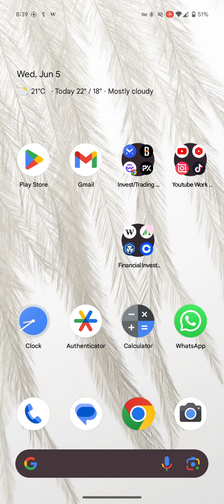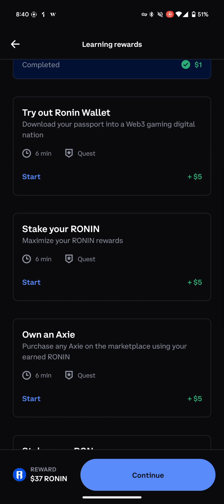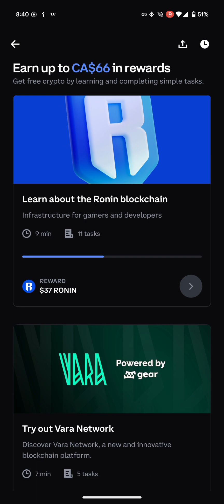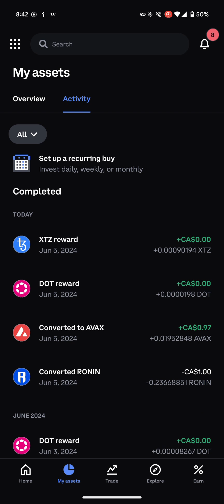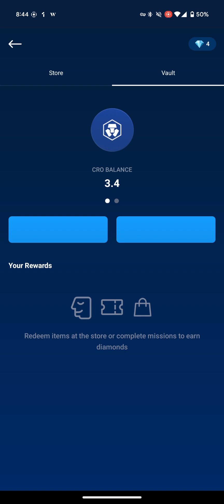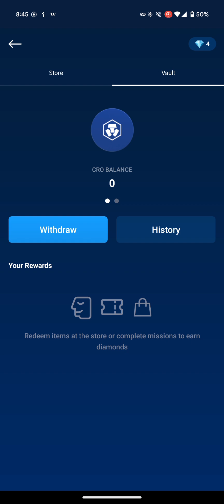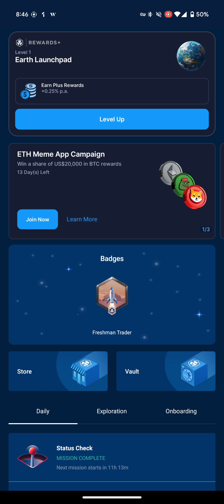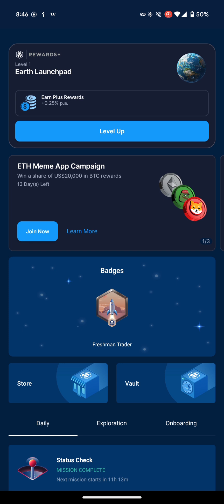Coinbase learn to Earn crypto + Crypto.com check in to Earn cro token for FREE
invite code: pU3N4xLz

Bitflex link
Your friend is waiting for you at Bitflex, come and register!
bitflex code
VF5sAj

money free code
tyanna

Park inc link
Try Alpha Games today to earn Cash & Crypto. Use my code: Tyanna and get 1000 extra points!

park inc code
Tyanna

AttaPoll link
I'm inviting you to join AttaPoll. Get paid to take surveys.

Easybucks link
With my code you will receive a start bonus of 250! Invite code: TE36YBRXEA

Pollpay link
With my code you will receive a start bonus of CA$0.31! Invite code: HQRTAB2KY7

TAMAWX4VB

Smoothies machine